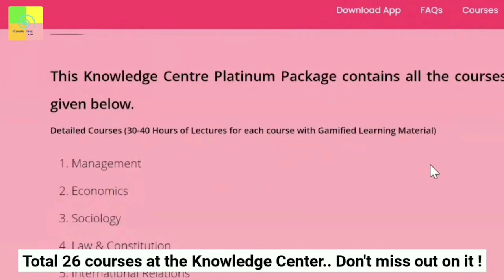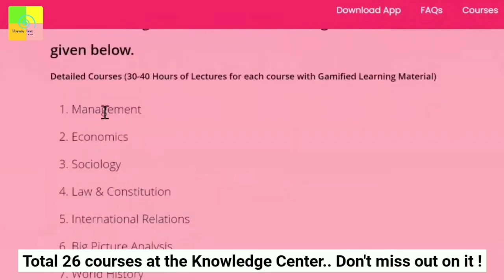Big Picture: Relevance of SAARC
Participate to the Big Picture Quiz Competition & Get a chance to interview FRP

On the occasion of the 37th Charter Day of the SAARC (South Asian Association for Regional Cooperation), Nepal Prime Minister Sher Bahadur Deuba on Wednesday called for the early convening of the 19th summit while emphasising the need to revitalise the South Asian grouping.

The SAARC observes December 8 each year as the establishment day of the regional body.

In this edition of Big Picture we analyse the Relevance of SAARC.

Anchor: Frank Rausan Pereira, Editor-in-Chief, Bharata First

Guests:
Rajiv Bhatia, Former Ambassador... ///

Prof. Swaran Singh, School of International Studies, JNU... ///

Sanjay Kapoor, Editor, Hardnews... ///

Probable mains question: At the backdrop of bitter relations between India and Pakistan and perhaps other member sates of SAARC, it is important to revive SAARC and other regional multilateral cooperations. Comment.

✔ Contribute to keeping our content alive-
✔ Pay using UPI ID -
frankrausanpereira@sbi
frp.news@okhdfcbank